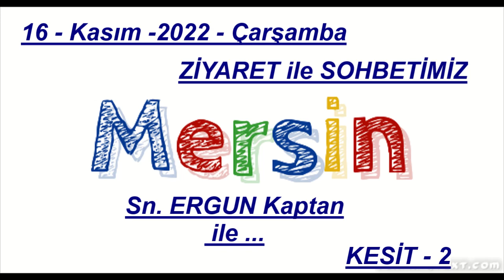AKDENİZ' in İNCİSİ MERSİN' i GEZİYORUM *** 16-Kasım-2022 *** Çarşamba *** KESİT---2